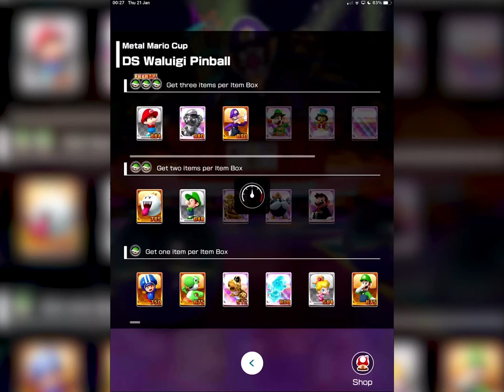Mario Kart Tour (Berlin) - Episode 10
This is Episode 10 of the Berlin Tour - Episode 488 overall.

Version 1.0